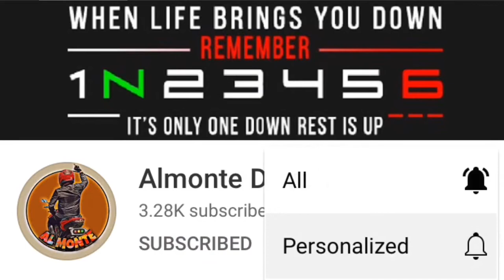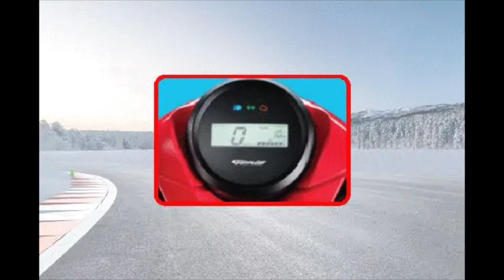TOP 7 SCOOTER NA PWEDE SA MGA BABAE / BEGINNER RIDER